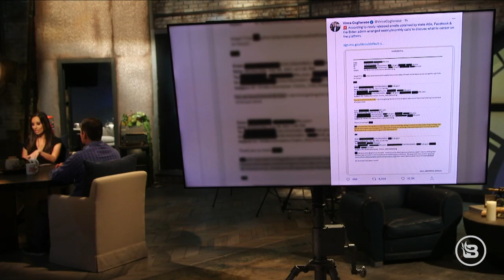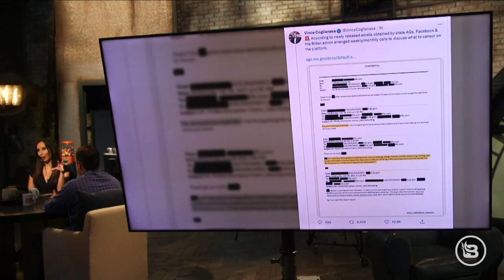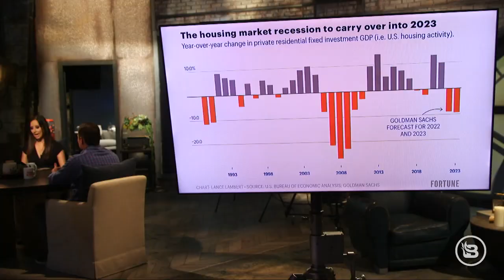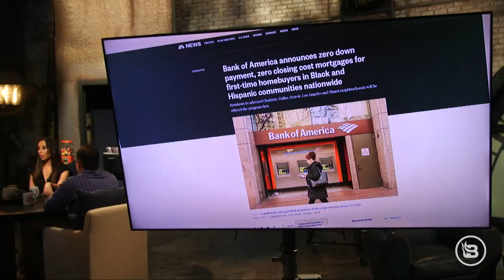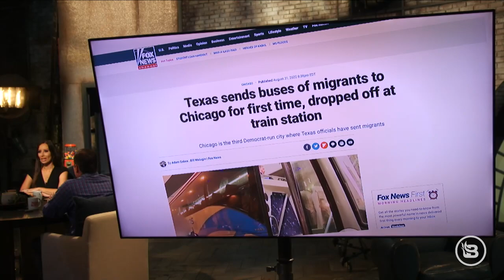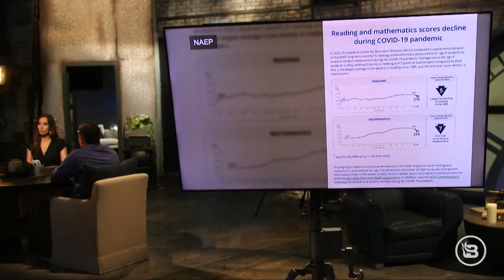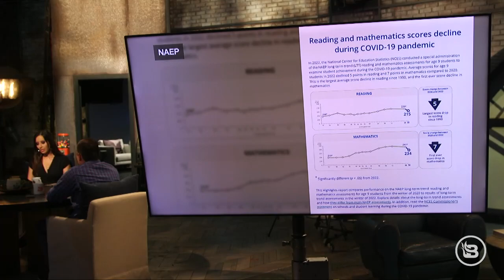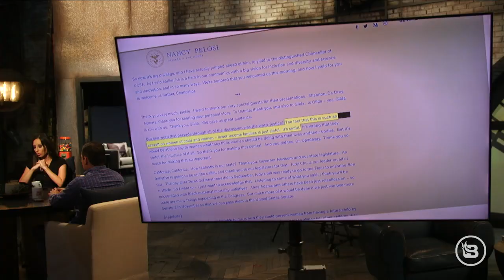Biden Admin COLLUDED with Facebook to CENSOR Americans | The News & Why It Matters | 9/1/22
New emails obtained by state attorneys general reveal Facebook and the Biden administration arranged weekly/monthly calls to discuss what to censor on the platform. Plus, Governor Greg Abbott ships a bus of illegal immigrants to Chicago. And just how bad was the impact of lockdowns on school-aged children?

Backbone is the universal gaming essential that instantly enhances your gaming experience on mobile. now to order your Backbone, for a limited time, and get FREE access to over 350 console games and perks.